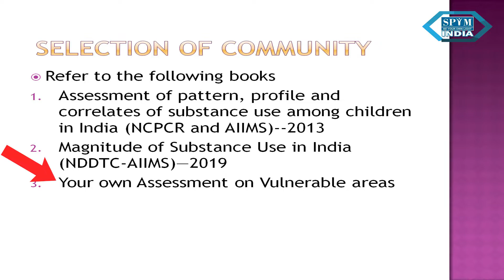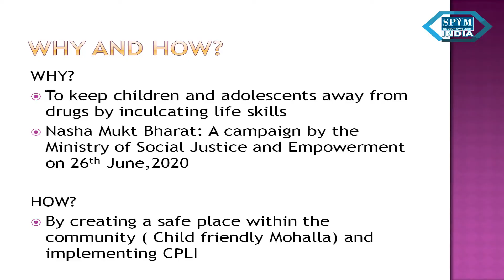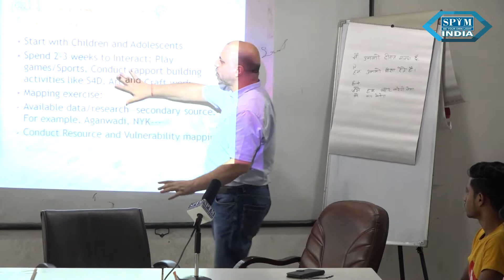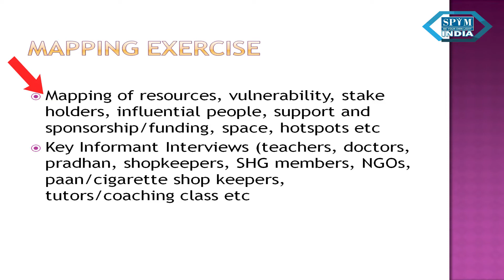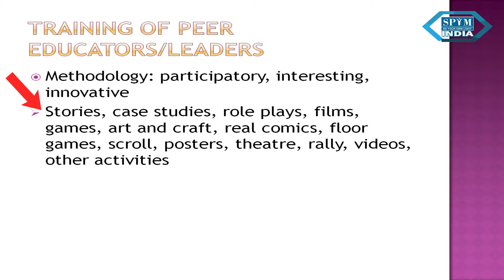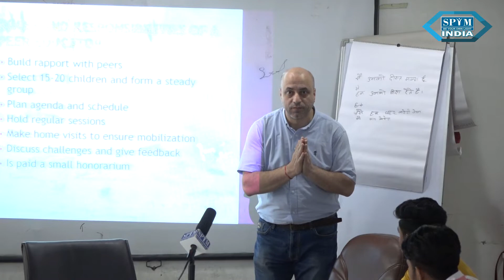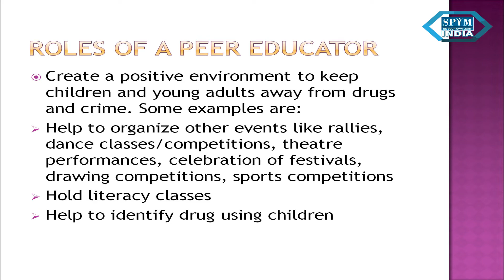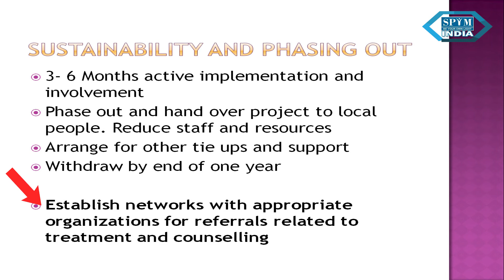Concept of Community Based Peer-Led Intervention(CPLI) Programme